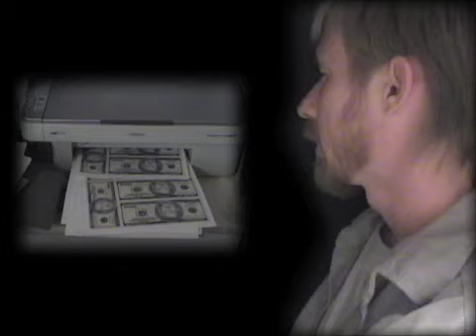inside the mind of brannon burcham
A humorous little bit about myself. I also have a little talk with myself.